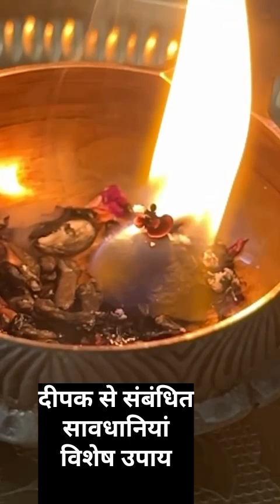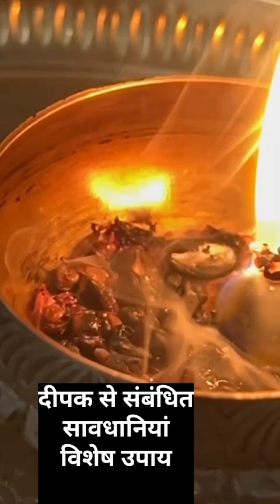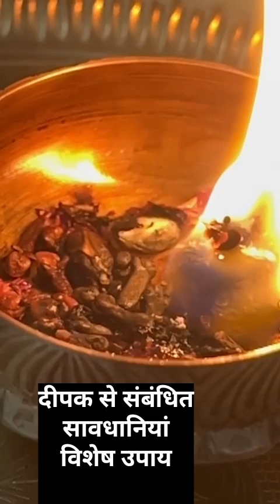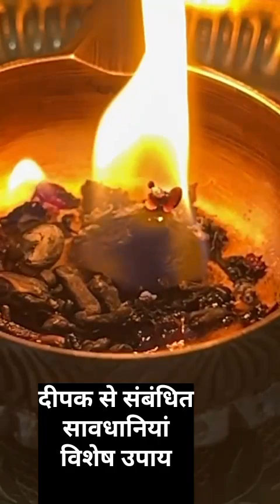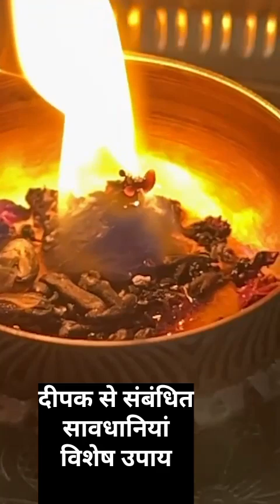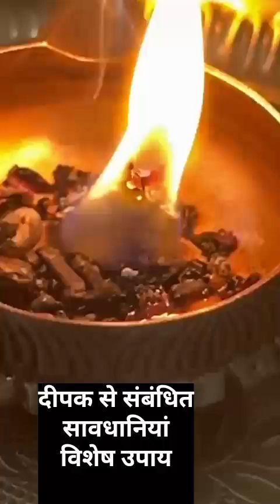दीपक जलाने से संबंधित सावधानियां बरतनी चाहिए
दीपक की ज्योत का हवा में उड़ना क्या बताना चाहता है? suman #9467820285 krishna ram balaji babakaaashirwadspm @babakaaashirwadspm990

दीपक कि लौ का लहराना , ऊपर उठाना
दीपक कि लौ का ऊपर की ओर उड़ना उठाना और लहराना
दीपक में कैसे आकृतियों से जान सकते हैं कि किस देवता की आपके ऊपर कृपा बरस रही है यह किस देवता का आशीर्वाद आपके सिर पर बना हुआ है ??
दीपक की लौ क्यों भभकती है?
दीपक की लौ क्यों लहराती है?
कैसे पता करें कि कौन से देवी देवता की कृपा प्राप्त हो रही है?